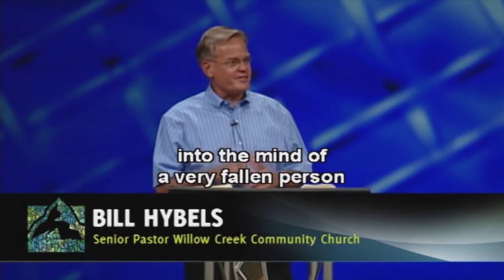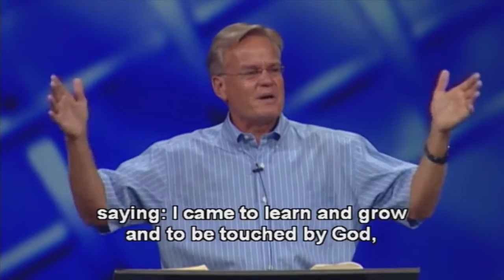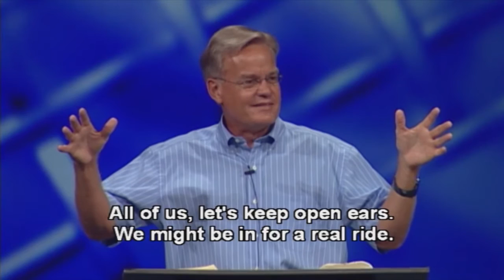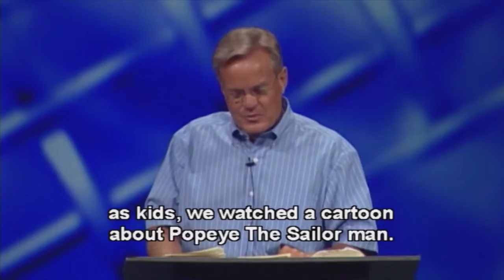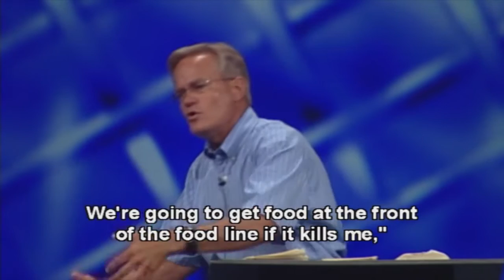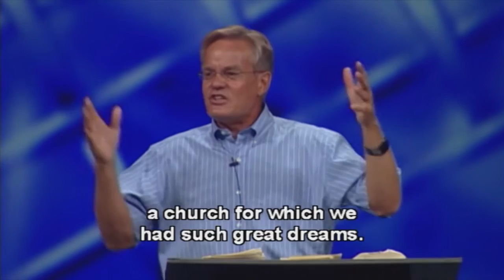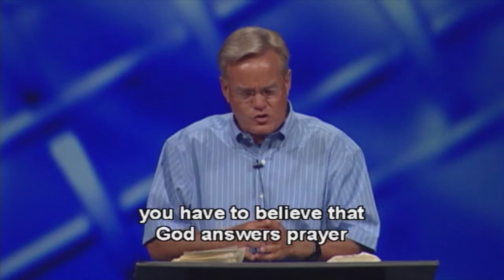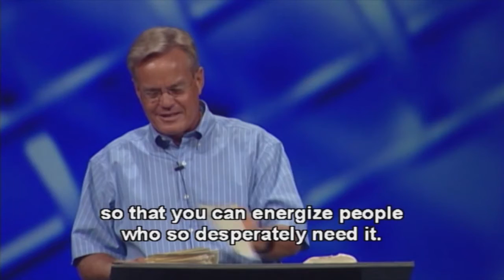GLS by Pastor Bill Hybels of Willow Creek Community Church